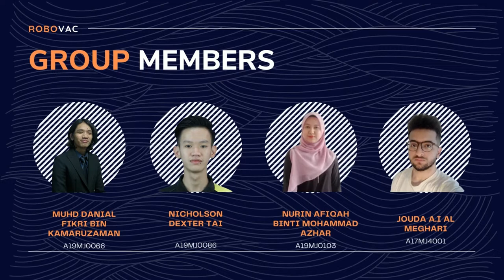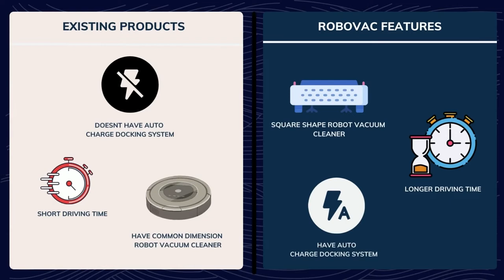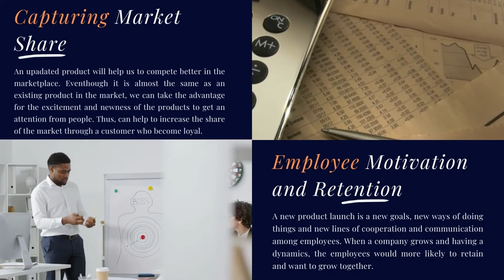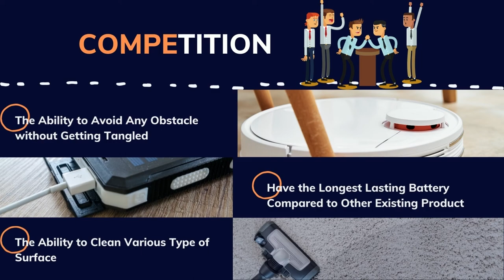MJIIT MONOZUKURI 2022 G18 : ROBOT VACUUM CLEANER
MJIIT MONOZUKURI 2022 : GROUP 18

Topic: Robot Vacuum Cleaner